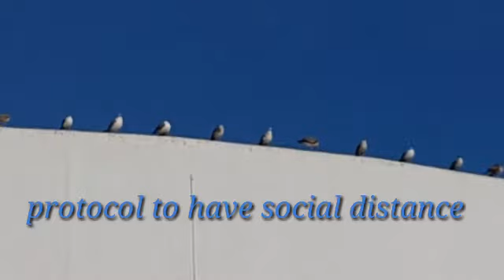Amazing birds they following the protocol a social distances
Please watch this video of amazing birds. Even a birds they have a protocol social distances.
need social distances to everyone's This happen when i passing through  the plaza in estepona. every were you go you see amazing birds any kids of birds they have a social distance.
how much more for people to follow the protocol.